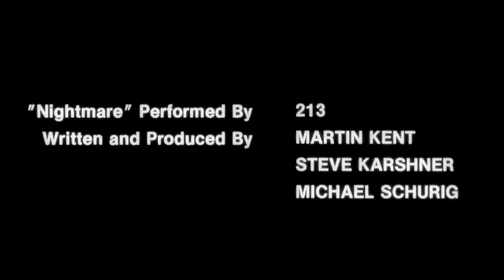Missing Movie Music - Nightmare on Elm Street (1984) "Nightmare" 213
In this edition of Missing Move Music we take a look at the missing track "Nightmare" by the group 213 that has never been released on any medium, yet was a memorable part of the end credits for the film.

"Nightmare" performed by 213. Written & produced by Martin Kent, Steve Karshner & Michael Schurig.

0:00:00 - Intro
0:00:11 - Background & Info
0:01:04 - Internet Rumour
0:01:38 - "Nightmare" by 213